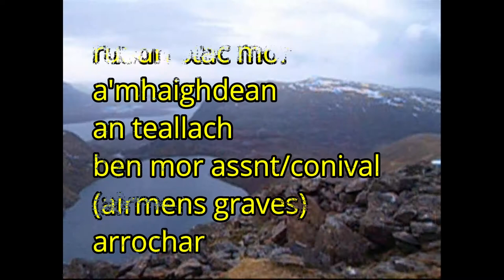Climbing the Munros .Scotland . plane wreck fisherfield, teallach, ben more assnt, arrochar alps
Munro s fisherfield, teallach, ben more assnt, plane wreck  airmens grave on BMA and arrochar alps